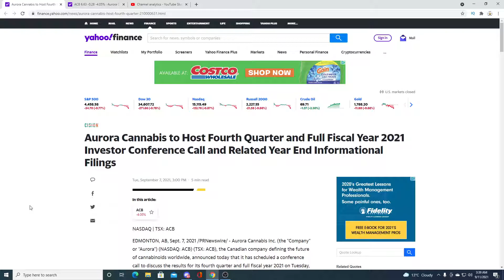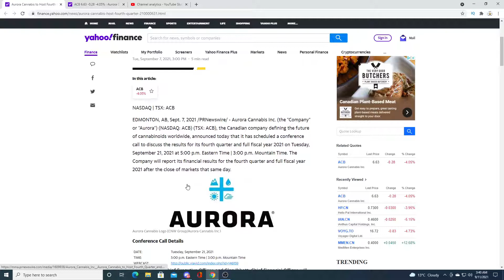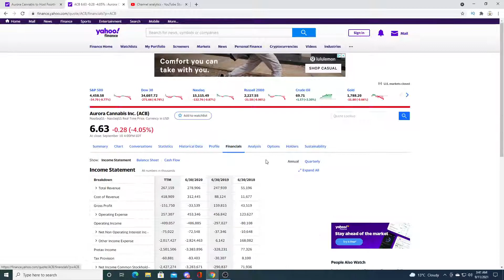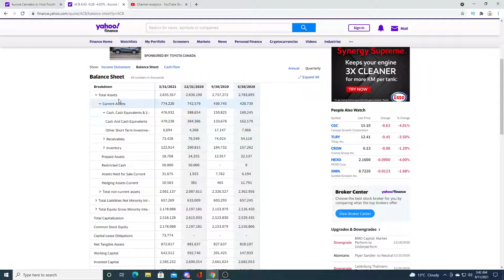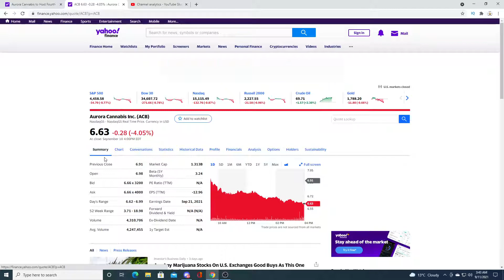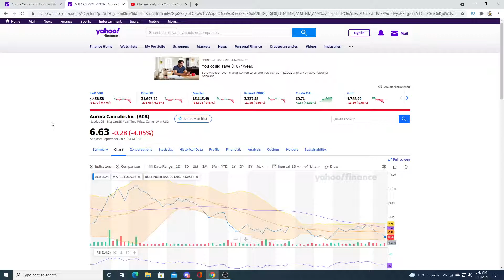What to expect for aurora earning report